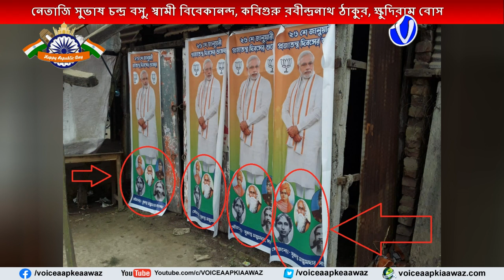বিজেপি ফের পশ্চিমবাংলাকে অপমান করল সাথে মনীষীদের ঘটনাটি বালুরঘাট শহরের প্রধানমন্ত্রী নরেন্দ্র মোদির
বিজেপি ফের পশ্চিমবাংলাকে অপমান করল সাথে মনীষীদের ঘটনাটি বালুরঘাট শহরের প্রধানমন্ত্রী নরেন্দ্র মোদির পায়ের নিচে মনীষীদের ছবি লাগিয়ে পশ্চিম বাংলাকে অপমান